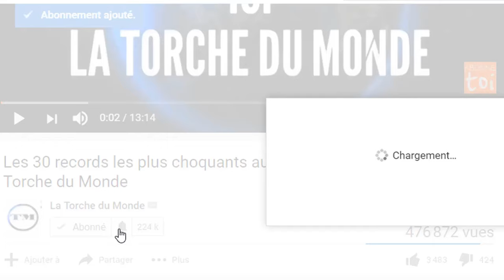10 BROUTEURS CÉLÈBRES DEVENUS FOUS I La Torche du Monde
Le nom « Yahoo Boy » est un argot nigérian utilisé pour décrire les personnes qui utilisent de faux e-mails et comptes sociaux pour attirer les victimes vers toute forme d'escroquerie ou de stratagème trompeur.
Beaucoup de ces gars se livrent à des activités illégales et à des entreprises frauduleuses.

 Avant de vous donner un aperçu des garçons Yahoo les plus riches du Nigeria, vous devez savoir que La Torche du Monde est un magazine en ligne réputé et ne soutient ni n'encourage aucune forme d'escroquerie en ligne ou d'activité illégitime.

 Cela dit, voici les Scammer devenue fous.